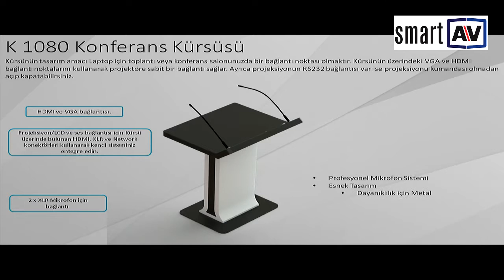SmartAV Urun Tanıtım Videosu K1080 Konferans Kursusu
Kürsünün tasarım amacı Laptop için toplantı veya konferans salonunuzda bir bağlantı noktası olmaktır. Kürsünün üzerindeki VGA ve HDMI bağlantı noktalarını kullanarak projektöre sabit bir bağlantı sağlar. Ayrıca projeksiyonun RS232 bağlantısı var ise projeksiyonu kumandası olmadan açıp kapatabilirsiniz.